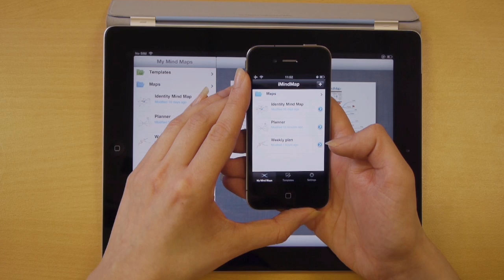Syncing Maps - iMindMap HD for iPad Quick Tips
Learn how to open maps from emails and export them as maps or images for easy sharing in the new iMindMap HD for iPad.